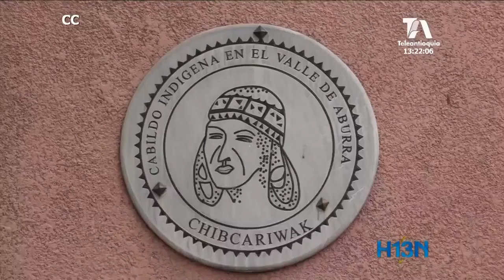Graves denuncias contra Gobernador indígena por relación con niña de 12 años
Una familia denunció que el nuevo gobernador del resguardo indígena del Valle de Aburrá,  embarazó a una menor de 12 años.
Además, los denunciantes piden que la justicia ordinaria actúe.